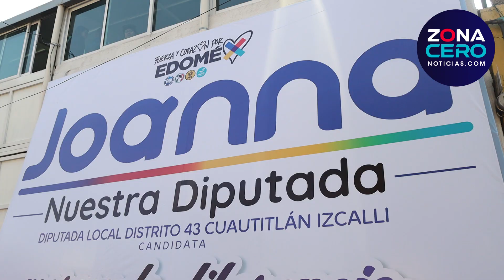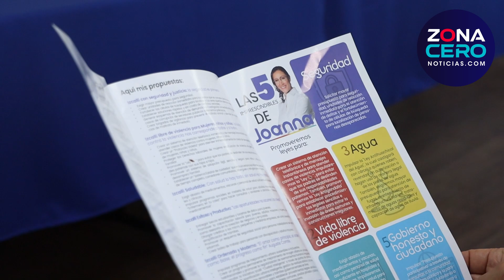Presenta Joanna Torres 5 principales propuestas rumbo la diputación local de Izcalli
Seguridad, Vida libre de violencia, Agua, Salud y Gobierno honesto, las 5 principales propuestas de Joanna F. Torres rumbo la diputación local de Izcalli.

Exigir más recursos para del tema de la seguridad y frenar el crecimiento del crimen organizado en el estado y los municipios, será el eje central de las propuestas de la candidata por la coalición Fuerza y Corazón por el Estado de México a la diputación local por el distrito 43 de Izcalli, Joanna Felipe Torres, quien presentó los cinco principales rubros de sus iniciativas legislativas en los que destacan también: Vida Libre de Violencia, Agua, Salud, así como Gobierno Honesto y Ciudadano, y con las que se busca impactar en la mejora de la calidad de vida de los habitantes.